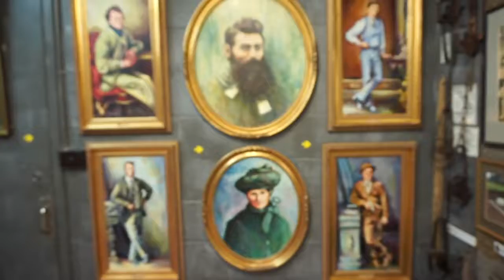Camping | VEDA 19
Hey, we went camping •
It didn't quite go to plan but was still good •

p.s you are neat thank you